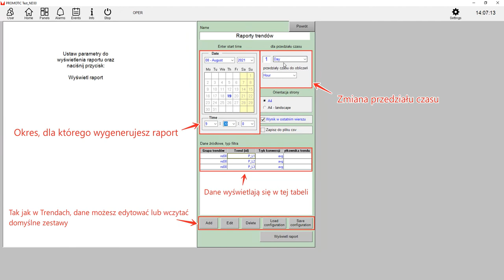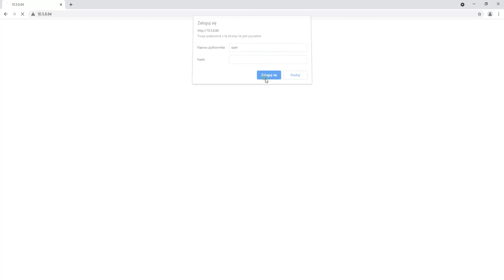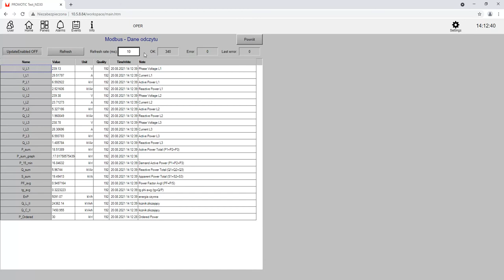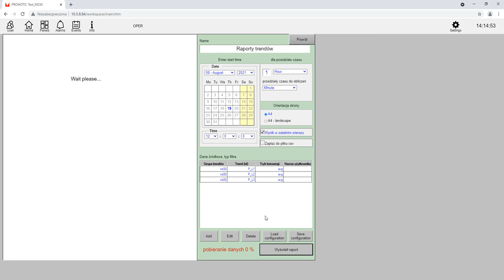Raporty i strona www / PROMOTIC software / Demo